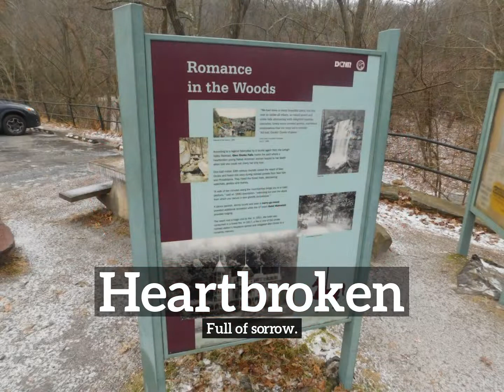What is Heartbroken? | How Does Heartbroken Look? | How to Say Heartbroken in English?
Learn how to pronounce heartbroken with Imago Spectrum.

What is heartbroken?
How does heartbroken look?
How to say heartbroken in English?
What does heartbroken represent?
What is the defintion of heartbroken?

Imago Spectrum allows you to easily memorize common English words and phrases by joining visual and auditory learning environments into a short video. Focus on the images and repeat heartbroken several times for best retention results.

In this video we are speaking the word, heartbroken. Do take note of how heartbroken is spelled.
The definition of heartbroken is listed below the word in the video.
Heartbroken:  Full of sorrow.